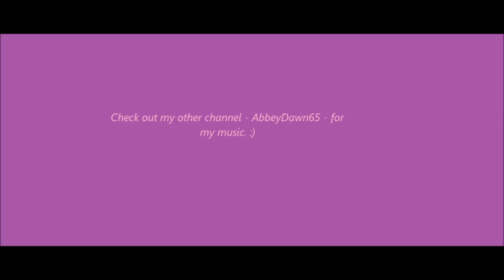Niall Horan Imagine (Part Four) - For Rebecca ♥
*Niall's P.O.V.*
I woke up to Rebecca curled up next to me, and her head on my chest. This is my first time waking up to my fiance, soon to be wife!
She was beautiful, her soft, chestnut brown hair shining in the sun that peeked through our blinds. Even though I couldn't see them, her deep brown eyes. And her small, rounded nose was the cutest thing.
I can't believe last night that I hurt her.
"I love you so much, Becca. So much. I wish you knew how much I loved you. I wish I could make you understand... and feel how much I love you."
"I love you too, babe!" She mumbles, rolling over to face me.
"Aww! Did I wake you up? I'm sorry!"
"Yes, but I don't mind. I love seeing your face first thing in the morning." She says, before kissing my nose.
I look at her for a second. "Well, want some breakfast?" I question, sitting up a bit.
"Yes! I'm starving!" She sits up.
"Not until you kiss me!" I say, pinning her down. She flinches... "Babe?! What's wrong?"
"Nothing..."
And then I realized.
*Rebecca's P.O.V.*
I didn't want to tell him why I flinched. I didn't want him to think I was afraid of him. Because I wasn't. It's just... Now I was more aware of things coming towards me, due to last night's fight.
"Can I have that kiss now?" He asks, looking away.
"Yeah, come here." I say, still pinned to the bed. I kiss his lips sweetly, and he slowly let go of my wrists. I wrapped them around his neck, and our kiss deepened.
I pulled away. "How about that breakfast you promised me?" I say, winking.
We stumble out of bed. I grab a quick shower, and brush my teeth. I put this on:
"Hey, Becca! Come here!" I hear Niall shout from the kitchen. I hurry and swipe the mascara on and re-gloss my lips.
"Yeah?"
"Eleanor's here to take you dress shopping. I called her over for you."
"Oh my Gosh! Really?!"
"Yeah, so, go have fun! I'll see you later babe! I love you so much!" He says, kissing me. Then leaving with Louis.
"Hey, El!" I shout, jumping into her arms.
"Hey, love! Okay, so, let's get started."
We both hop into her car, and we're off to the dress store.
"I don't know, El. I haven't found a single dress here that I like. Maybe we should try somewhere else?"
"No! You'll love this one!"
I gasp. She has picked the most lovely dress I have ever seen. "Here, put it on. I'll be waiting out here." She winks, then leaves.
I step into it. It feels marvelous, like I'm standing in a soft, silky cloud. I step over to the mirror, and tears form in my eyes. I knew this was the one.
I walk out to Eleanor. "Yes! That's the one?" I nod in excitement.
I finally got my wedding dress.

All I needed now was Niall's lips to mine and we'd be married.